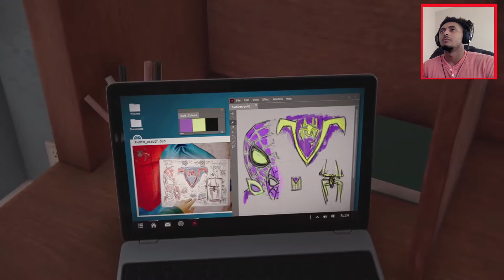PHIN IS THE TINKERER (MARVEL'S SPIDER-MAN: MILES M0RALES)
Marvel's Spider-Man: Miles Morales is an upcoming action-adventure game developed by Insomniac Games and published by Sony Interactive Entertainment for the PlayStation 4 and PlayStation 5. Based on the Marvel Comics superhero Miles Morales , it will be the second game in the Marvel's Spider-Man series, following Marvel's Spider-Man (2018).

I thank everyone who takes the time to click on my channel and watch my videos your support is greatly appreciated if you enjoyed this video make sure to hit that like and subscribe button!